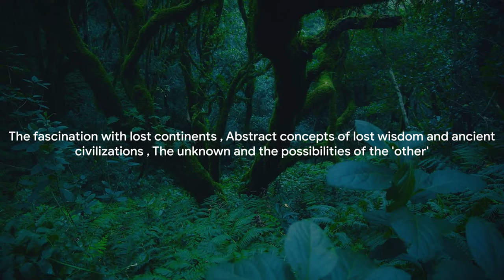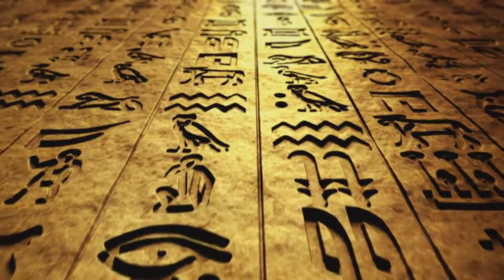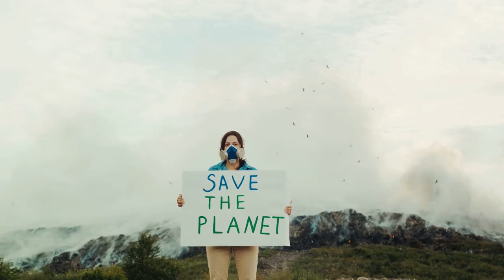Lemuria: Between Myth & Science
Embark on an enthralling journey through the enigma of Lemuria, a land shrouded in mystery and steeped in both scientific speculation and mythological lore. "Lemuria: Between Myth & Science" delves into the origins of this legendary lost continent, from its proposal in the scientific landscape of the 19th century to its spiritual legacy within Theosophy. Explore Lemuria's depiction across literature, movies, and video games, and examine the intriguing debate between plate tectonics, archaeological evidence, and the mythological paradise it has come to represent. This video navigates the global myths and psychological fascination with lost lands, highlighting Lemuria's enduring influence as a catalyst for cultural evolution and scientific curiosity. Join us on a captivating exploration of Lemuria's journey from a scientific hypothesis to an enduring mythological symbol.

OUTLINE:

00:00:00 The Enigma of Lost Civilizations
00:01:23 The Scientific Landscape of the 19th Century
00:02:47 Theosophy and the Spiritual Legacy of Lemuria
00:04:14 Lemuria in Literature, Movies, and Video Games
00:05:52 Plate Tectonics and Archaeological Evidence
00:07:52 Global Myths and Psychological Fascination with Lost Lands
00:09:41 A Catalyst for Cultural Evolution and Scientific Curiosity
00:11:48 A Journey from Science to Myth
00:13:15 The Proposal of Lemuria
00:13:44 Lemuria as a Mythological Paradise
00:14:05 The Scientific Debunking of Lemuria
00:14:27 Lemuria's Enduring Influence
00:14:48 The Journey of Lemuria